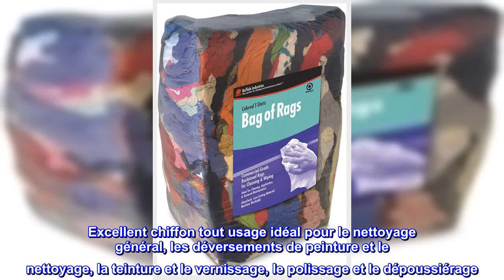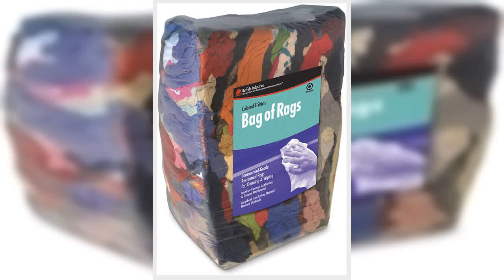Bon produit - Buffalo Industries (10085PB) Chiffons en tissu multicolore recyclé pour t-shirt - Sac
Bon produit -  Buffalo Industries (10085PB) Chiffons en tissu multicolore recyclé pour t-shirt - Sac de 50 lb

Chiffon bon marché adapté à presque tous les besoins en chiffon
Matière du t-shirt en tricot
Fabriqué à partir de matériaux 100 % recyclés
Poids du colis : 50 livres
Les chiffons en tricot de tee-shirt de couleur recyclés sont bon marché et conviennent à presque tous les besoins en chiffons. Excellent chiffon tout usage idéal pour le nettoyage général, les déversements de peinture et le nettoyage, la teinture et le vernissage, le polissage et le dépoussiérage. Fabriqué à partir de matériaux 100 % recyclés.
Parfait pour remplir un sac lourd
Après avoir parcouru mon inventaire personnel de vêtements prêts à être retirés dans un nouveau sac lourd que j'ai eu, j'avais pas mal de sac supplémentaire à remplir. J'ai commandé deux des colis de 25 lb et l'expédition était conforme aux attentes avec les articles éligibles Prime. Les vêtements ont été compressés, alors assurez-vous de prendre le temps de les gonfler complètement afin de ne pas avoir de grumeaux dans le sac lourd, mais à part cela, ils ont été parfaitement coupés et vous ont fait gagner beaucoup de temps. propre fin. Je les recommande vivement pour les sacs lourds ou à des fins similaires, et vous pourriez également les voir fonctionner correctement comme chiffons de garage en notant que vous n'obtiendrez pas d'absorption.